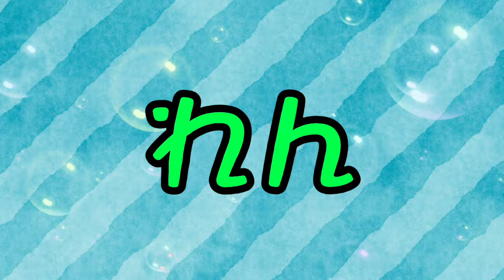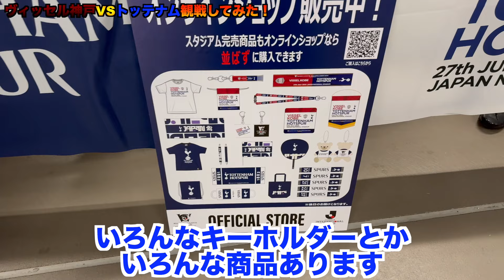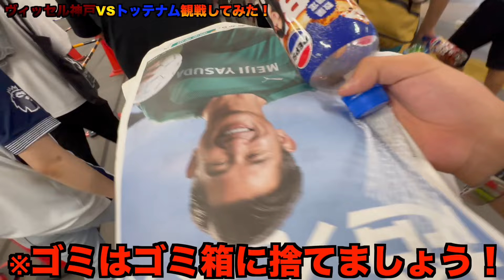JAPANツアーヴィッセル神戸VSトッテナム孫興民を観てきました！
今回は友達がチケットをくれたのでトッテナムのJAPANツアーを観戦してきました！
やっぱ孫興民と大迫、武藤はレベチだった！